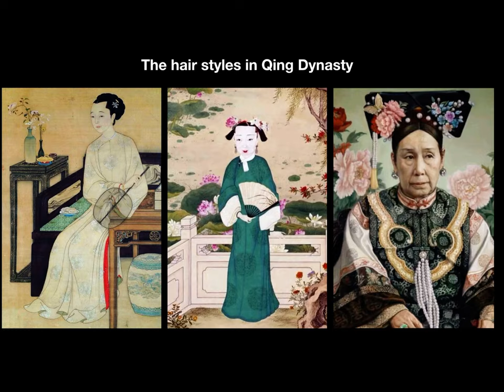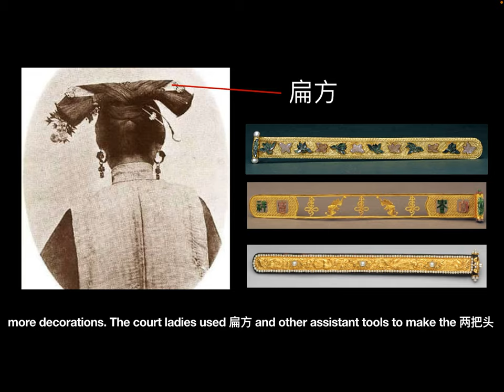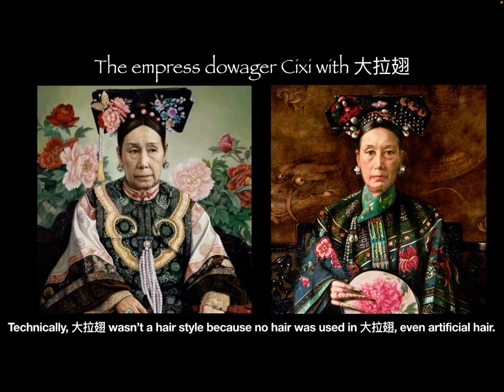The hair styles in Qing Dynasty 清朝的头型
In this video, let’s see some common hair styles in Qing Dynasty.